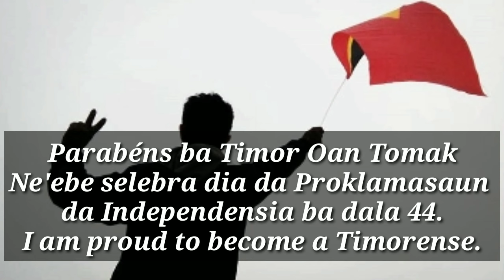{ FI-TecLi } Selebrasaun 28 Novembru iha Jardim B.J. Habibie || Vlogger Timor-Leste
Video Ida ne hanesan Video Animasaun de'it, bainhira Ami ba Asiste Konsertu iha Jardim B.J. Habibie hodi selebra Dia Da Proclamaçao da Independençia de Timor-Leste iha 12 de novembro 2019.

Parabens Ba ita Timoroan hotu.
I am proud to become a timorense😎💪🇹🇱

Muzika :
✓ Hino Nasional Patria Patria.
✓ Hau Nia Domin : Life Colours Crew
✓ Lampu Natal : Natureza Band ft Arcenia